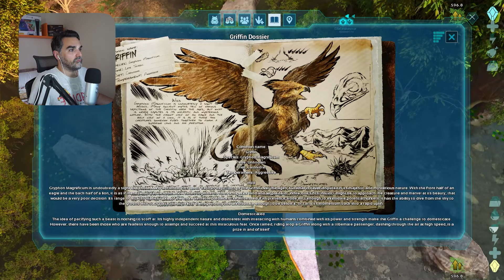CRIATURAS DESCONOCIDAS en ARK ASA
Episodio 5 de la serie de  ark survival ascended the center gameplay español donde sobreviviremos en una isla desierta donde nos ha abandonado papa dios Negado.

Guías tutoriales ark, mejores trucos y tips, atajos y super trucos pro 🎁🎁

Ark se reinventa desde cero en esta próxima generación de tecnología de videojuegos con Unreal Engine 5! Forma una tribu, domestica y cría cientos de dinosaurios únicos y criaturas primitivas, exploran, cree, construyen y luchan hasta la cima de la cadena alimentaria. ¡Tu nuevo mundo te espera!

Fuente: Steam.

😎[EL RINCÓN DE LOS ELEGIDOS]😎

* dani d
* Jose Lopez
* Marcelo
* ARKI Zone
* Mauricio Barria Bahamondes
▬▬▬▬▬▬▬▬▬ MI BESTIA PARDA ▬▬▬▬▬▬▬▬▬
PLACA BASE
SSD 2TB
HD: SATA 320 gb
FUENTE de ALIMENTACIÓN

ARK Survival Ascended The Center #1 gameplay español primeras impresiones rendimiento y configuracion grafica Gameplay Español PC XBOXPS5 2023